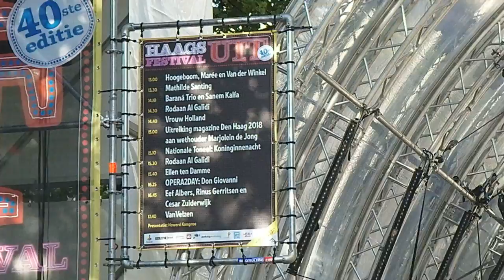Podiumopbouw Uit festival 2012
Stilte voor de storm die straks vanaf dit podium zal opsteken. hagazine.wordpress.com